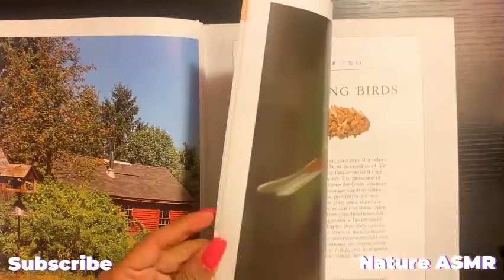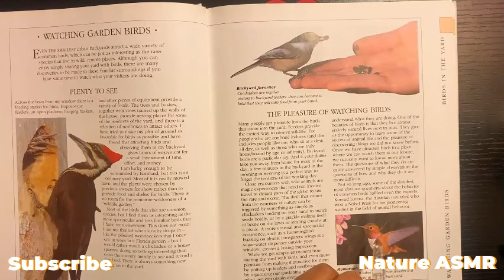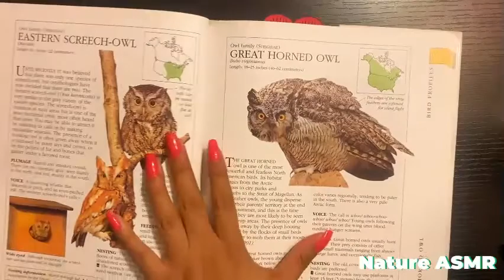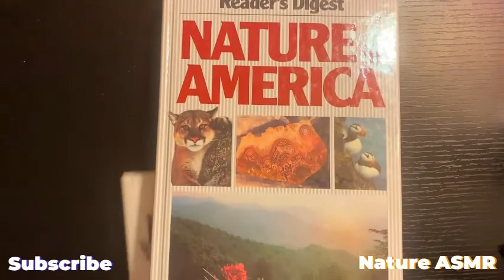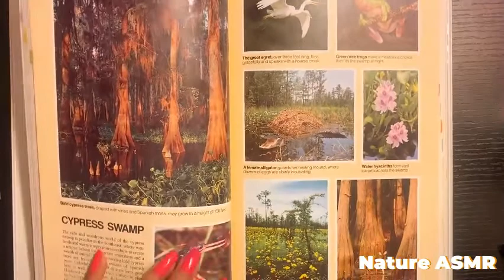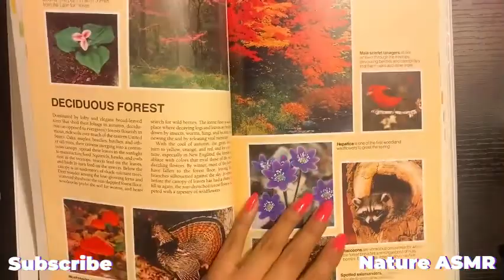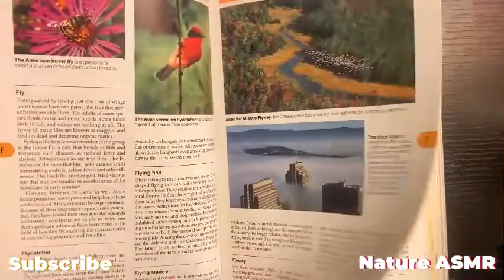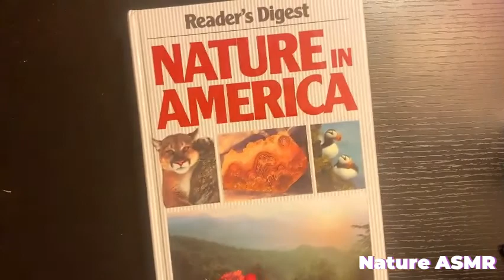ASMR INAUDIBLE READING AND PAGE FLIPPING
Hi! Welcome back to Nature's ASMR for an inaudible reading full of tingly page flipping and tapping.

Enjoy! I wish you a relaxing, sleepy day.